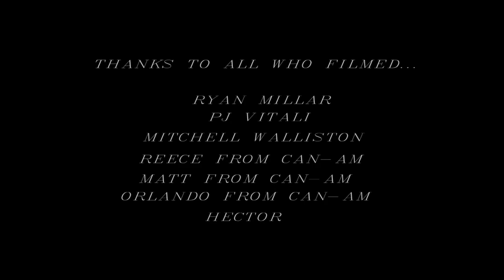PHASE | SHIFT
a preliminary presentation